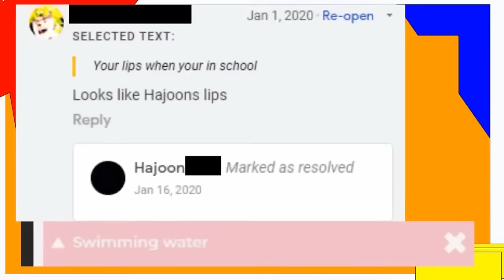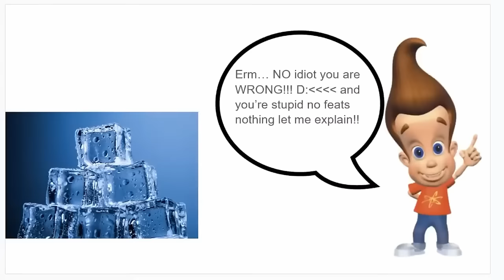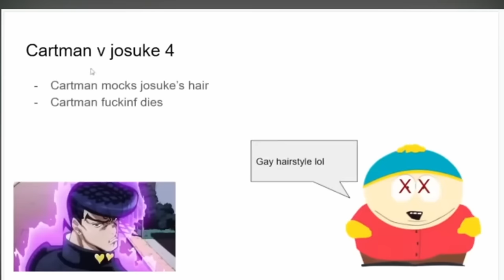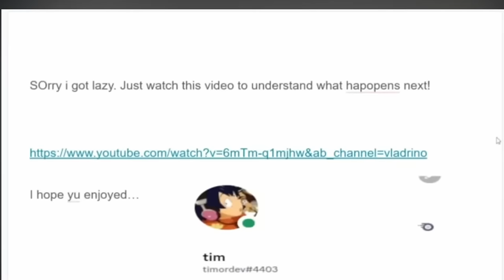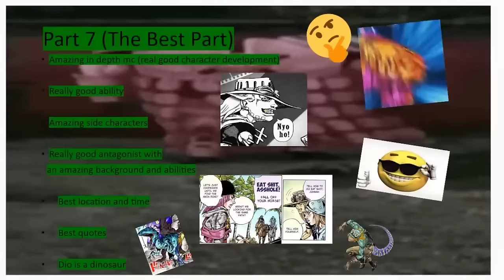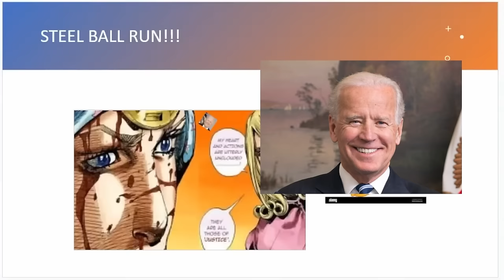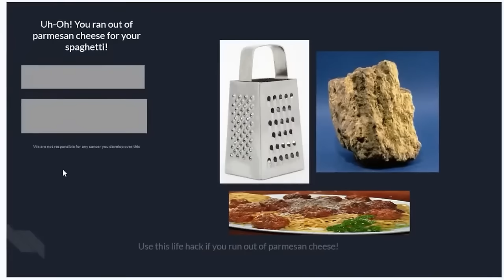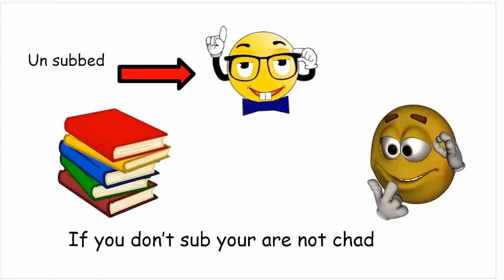Watching YOUR JoJo slideshow presentations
She rank my community till I presentation.
Recently I asked my community to make me some google slides presentations for me to react to live on stream.
I did, and here are the highlights!

If this video does really well I'll watch another round of presentations.

Leave a follow! :p